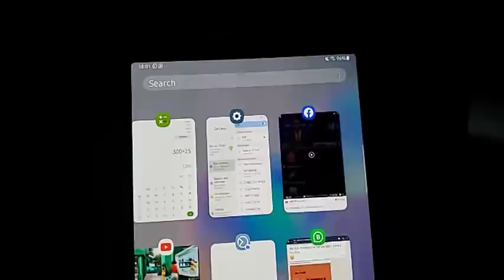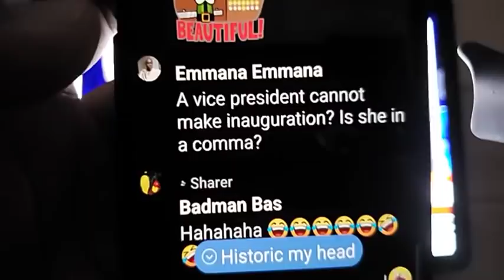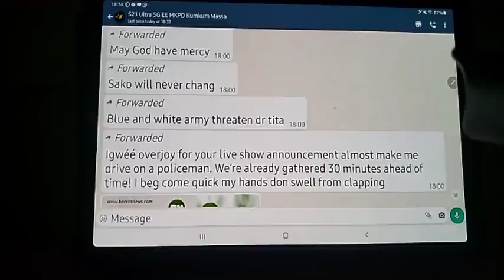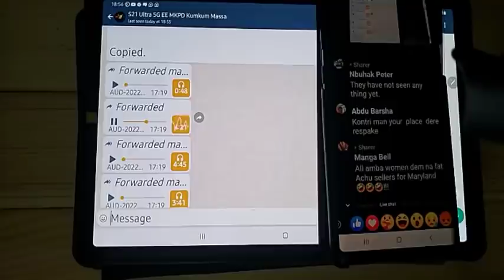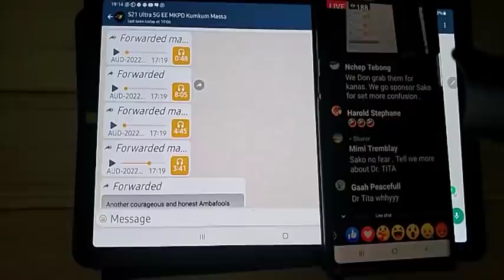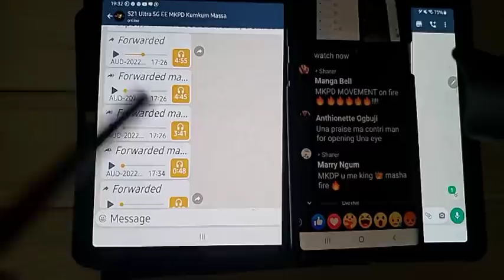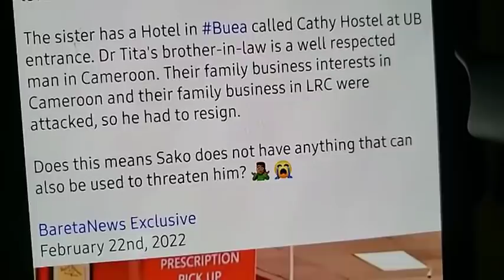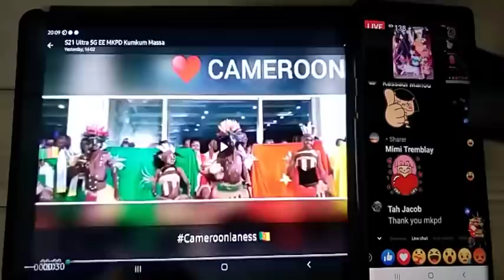MKPD Live - Amba "president" resigns. HAhahahahaha - Things Fall Apart in ambaWorld